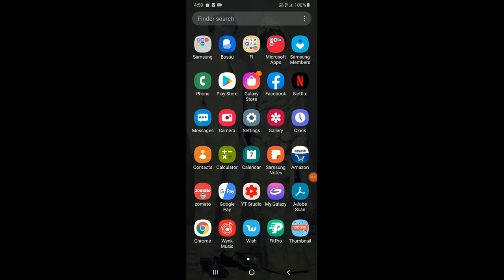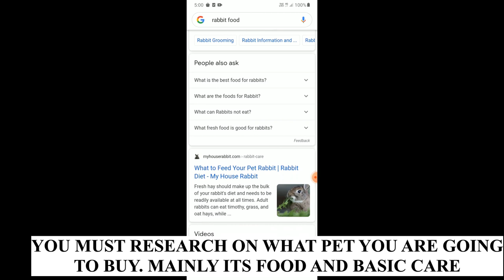HOW TO BUY A PET FROM PETSTORE?HOW TO INSURE YOUR PET??STEPS TO BE FOLLOWED BUYING A PET|ft.Ajay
HELLO GUYS
EAR THE BIRD TRAINER...

TODAY ITS GOING TO BE TOTALLY A NEW VIDEO
THIS AN UNIVERSAL VIDEO FOR ALL THE HUMANS OUT THERE TO FOLLOW THE STEPS IN MY VIDEO BEFORE BUYING ANY PET.

REASON
WE BUY PETS FROM PET SHOPS AND FROM BREEDERS, THEN WE HAVE TO CARRY THEM IN A BOX OR A COVER OR A TRAVEL CAGE.
THIS INDUCES STRESS IN YOUR PETS.
WHAT KIND OF STRESS?
THEY ARE PUT INTO SMALL BOXES OR CLOTH BAGS FOR THE FIRST TIME
THEY GET AFRAID AND BEING SEPARATED FROM THE FRIENDS THEY GET SCARED.
WHEN YOU BRING THEM TO YOUR HOME YOU CANNOT KEEP THE PET FOR A LONG TIME IN THAT BAG OR BOX, FASTER YOU SHIFT THEM TO THEIR NEW CAGE LESSER THE STRESS THEY UNDERGO.
SO ONCE YOUR CAGE IS READY YOUR PETS ARE IMMEDIATELY INTRODUCED INTO THE CAGE WITH NO TIME DELAY.,

THEN ONLY AFTER 2 DAYS START PLAYING WITH YOUR PET LETTING THEM ADAPT TO THE NEW ENVIRONMENT AND FOOD.

SAVE SOME MONEY FOR YOUR PET TO ACT AS AN INSURANCE.

HOPE YOU FOLLOW THESE STEPS..
FIND IT USEFUL
GIVE AWAY YOUR VALUABLE FEEDBACK ON INSTAGRAM
SHOP COURTESY
S.V. PET S SHOPS AND AQUARIUMS
AGASTHIYARPATTI
OPP. TO CAMBRIDGE SCHOOL
AMBASAMUDRAM
TIRUNELVELI DISTRICT
TAMIL NADU
INDIA.